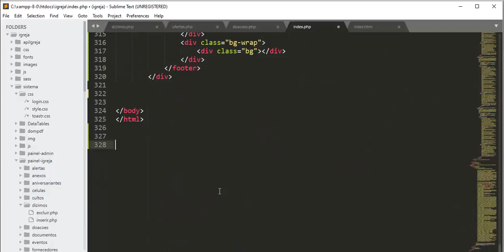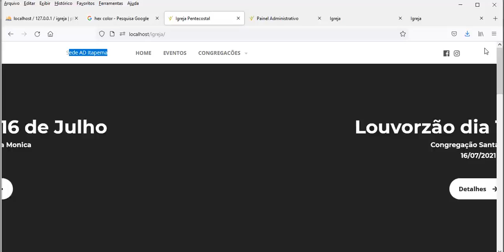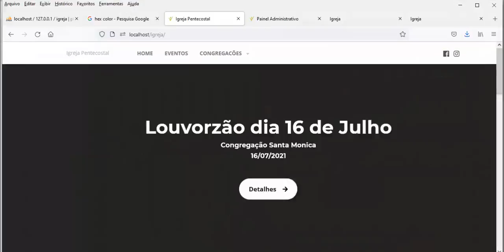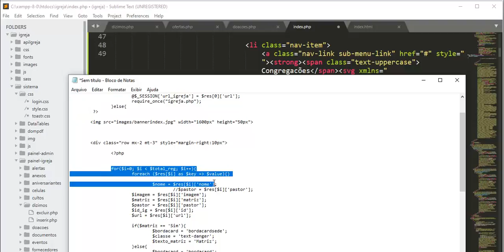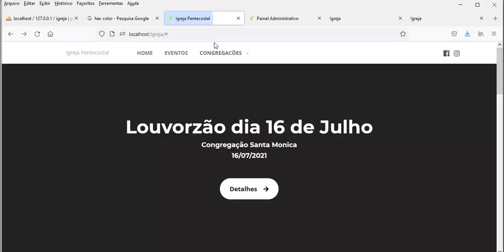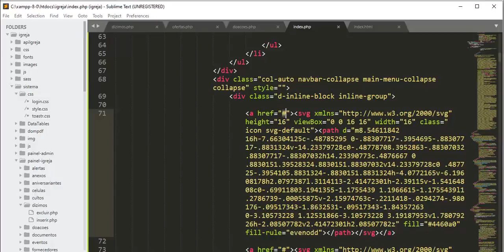Implementações Sistema Igreja / 02 - Aula 07 - Estilos da Index